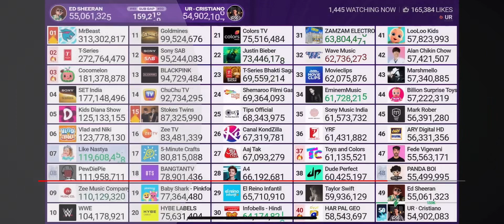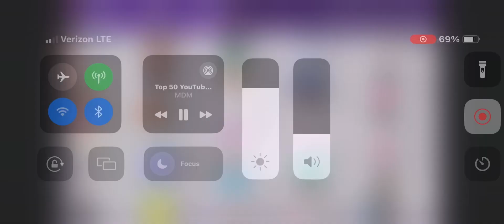Final moments before Cristiano Joins MDM 50 most subbed channels